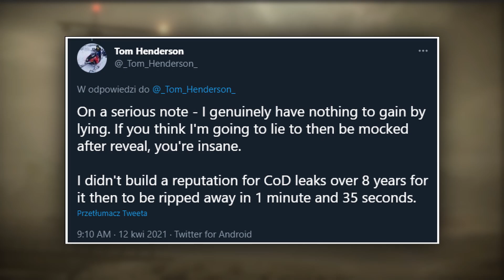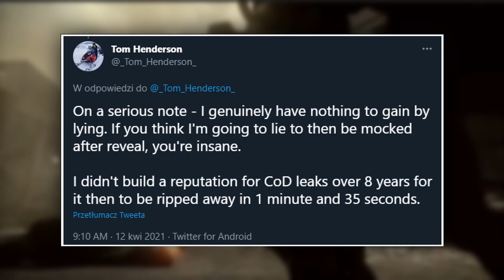BATTLEFIELD 6: Zwiastun z mapy w JAPONII? | Wpisy konta Battlefielda + Powrót PLOTKI z 2013 roku!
📌 - Tom Henderson opisał lokacje oraz kadr ze zwiastuna Battlefielda 6,
✅ - Dzięki szkicom społeczność doszła do konkretnego miejsca w Azji,
📌 - HUD może tak jak w przypadku poprzedniej odsłony zawierać datę pełnego ujawnienia tytułu
✅ - Scenariusz, który opisuje Insider nawiązuje do plotek z 2013 roku.
Tego dowiecie się dokładniej w samym materiale, zapraszam do oglądania!

✅➡ ZOSTAW SUBSKRYPCJE A NIC CIĘ NIE OMINIE

Źródła:
- Battlefield OST

0:00​​ Wstęp
0:26 Plotki o szczegółach TRAILER'a
3:33 Sugestywny tweet konta Battlefielda
4:03 Zakończenie